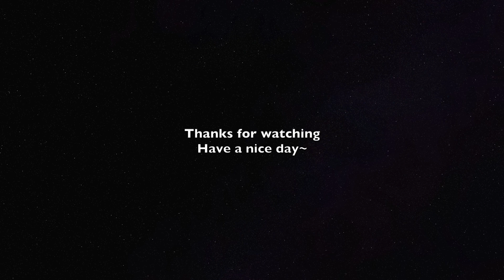Piano Cover董又霖(Jeffrey Tung)-不懂唱情歌(Don't Know Love Song)｜《我的巴比伦恋人》片尾曲Drama "Dear Diary" OST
看谱APP：Piascore

About Me：
来自🇲🇾，现居🇹🇭~